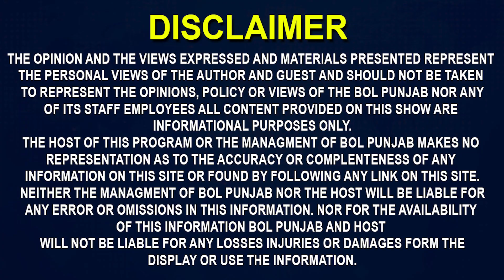ਰੱਬ ਕਿਸੀ ਨੂੰ ਇਦਾ ਦਾ ਭਰਾ ਨਾ ਦਵੇ..